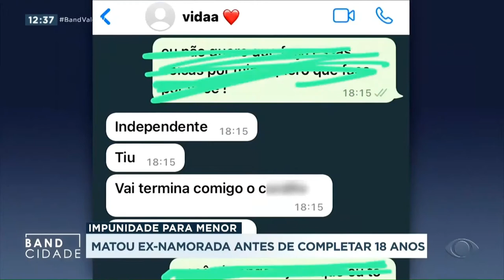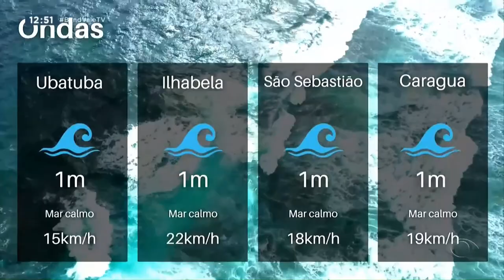Band Cidade 1º Edição - 24/05/2022 - Programa Completo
Confira as principais notícias do Vale do Paraíba com o jornalismo do Grupo Band Vale.